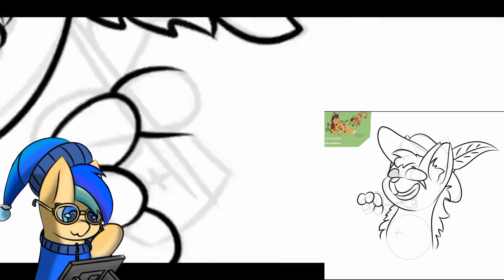Gift for MootheAxolotl flyhightecno (art) congrats with 100 subs!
Track: Andromedik & Murdock - Light (feat.